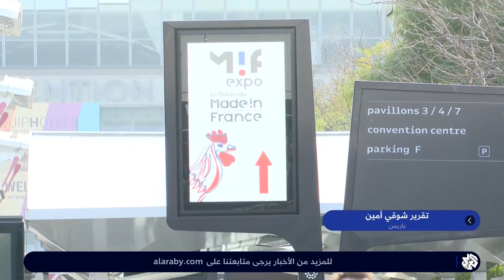صنع في فرنسا .. معرض يروج للمنتجات المحلية ويشجع على استهلاكها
يهتم معرض صنع في فرنسا بإبراز ما تنتجه الشركات والمصانع المحلية في كافة المجالات، للتشجيع على استهلاك المنتجات المحلية والتسويق لها داخليا وخارجيا.
تقرير: شوقي أمين